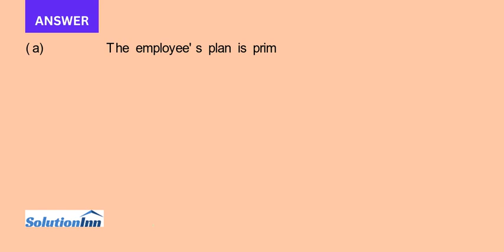Maria age 28 and Mike age 30 are married and have a 1 year old son Maria is covered under her employ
Maria, age 28, and Mike, age 30, are married and have a 1-year-old son. Maria is covered under her employer's group medical expense plan as an employee. She is also covered under Mike's plan as a dependent. The son is covered under ...